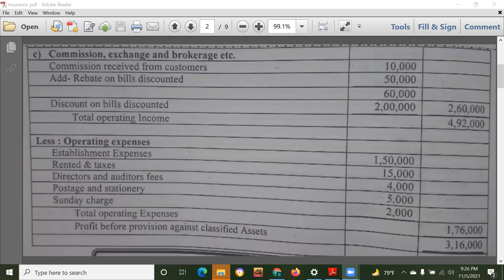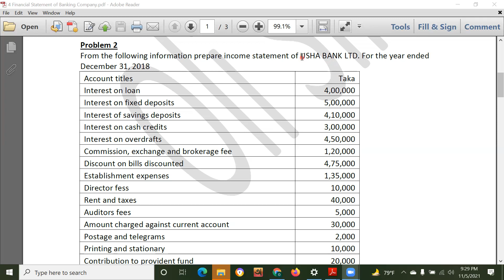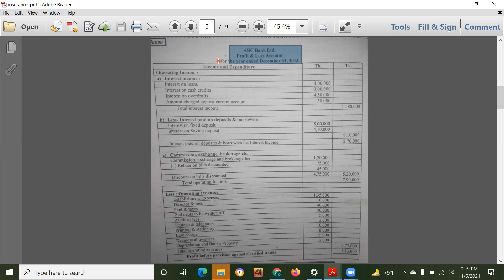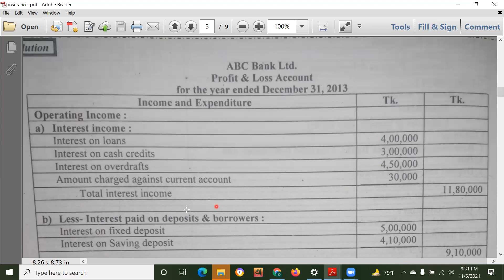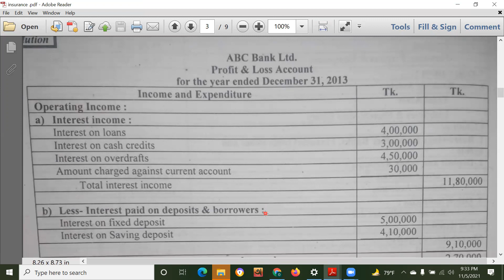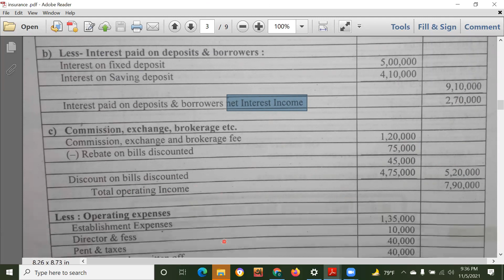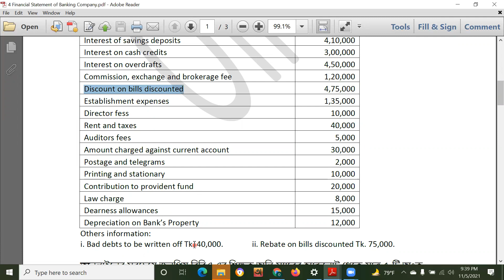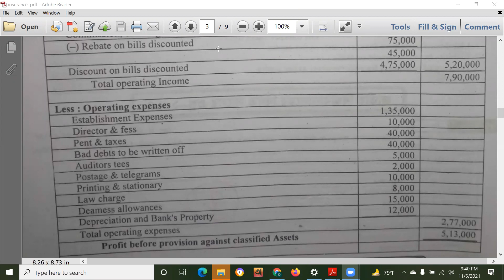Financial Statement of Banking Company class 2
আমার সাজেশন &  লেকচার শিট থেকে আল্লাহর রহমতে সব অংক কমন পড়ে। তাই লেকচার শিট সংগ্রহ করে অংক গুলো সমাধান করুন। ইনশাআল্লাহ ভালো রেজাল্ট করবেন। যারা অনলাইন ক্লাস বুঝেন না বা অংকে অনেক দুর্বল ও শুধু পাস করতে চান। তারা আমার সাথে যোগাযোগ করতে পারেন। আমি সহায়তা করার চেষ্টা করবো ইনশাআল্লাহ। মোবাইল নং 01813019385